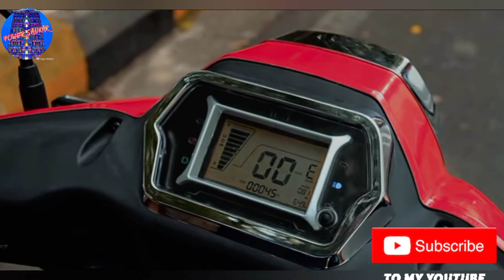Bgauss D15 review | Bgauss electric scooter tamil | Best electric scooter 2022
Bgauss D15 Specification
Bgauss D15 Pro review
Bgauass D15 price
Bgauss D15 testdrive